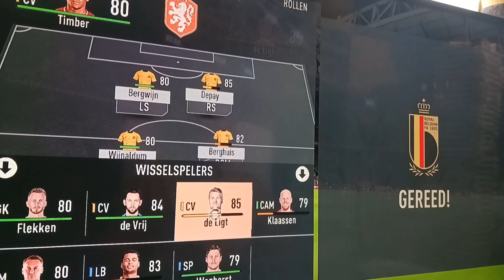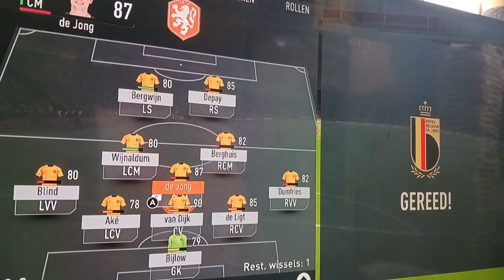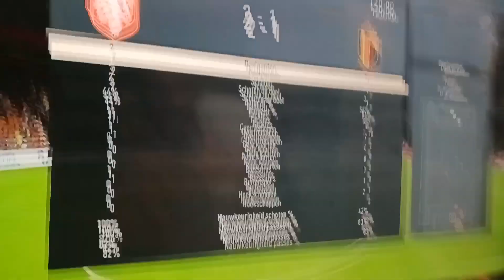lekker potje fifa